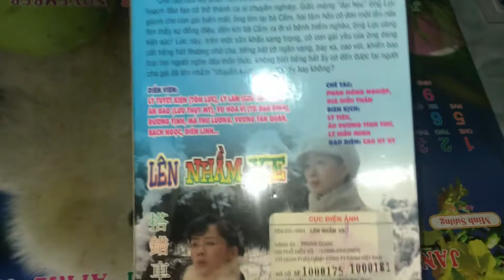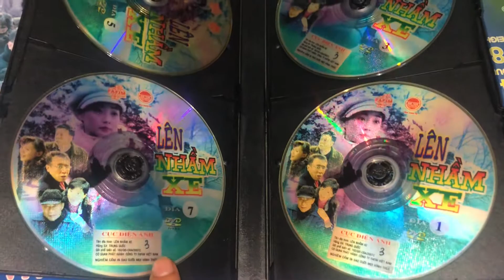Lên Nhầm Xe ( Phim Bộ Trung Quốc ) Review Đĩa DVD Gốc Sanyang FFVN